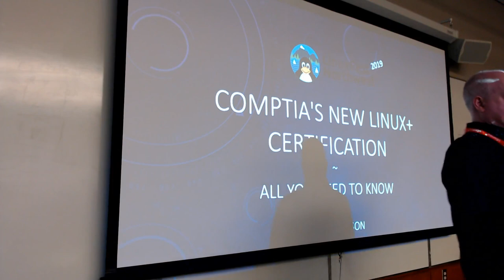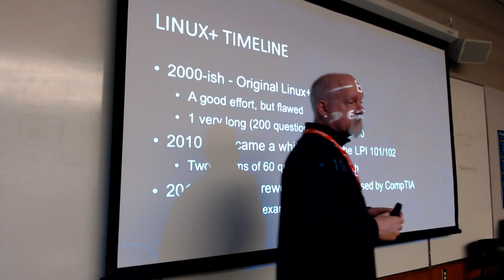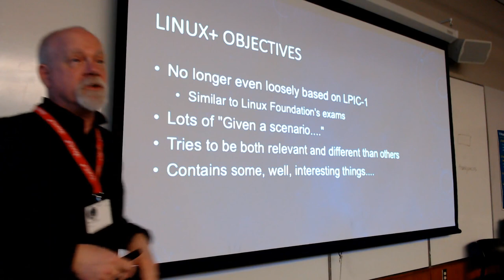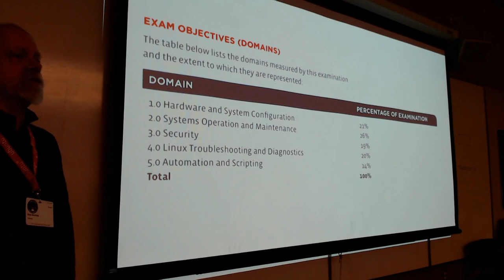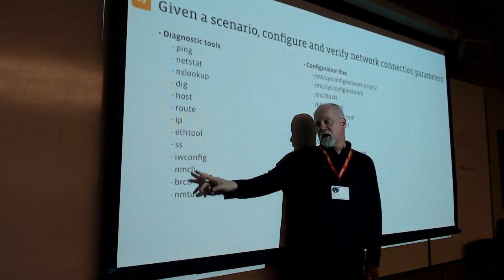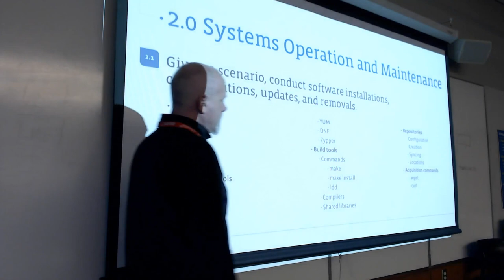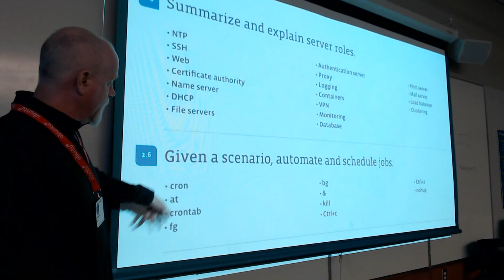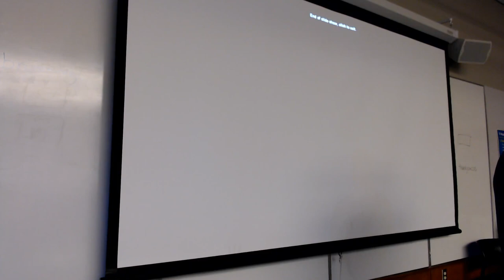LinuxFest Northwest 2019: CompTIA's NEW Linux+ Certification - All You Need to Know!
Presented by Ross Brunson

CompTIA has split from it's historic relationship with the Linux Professional Institute, and has re-introduced the Linux+ certification based on an entirely updated set of objectives and content.

Designed for those who are curious about the certification, whether they are candidates, employers or managers, this session will give you all you need to make the decision of whether the new Linux+ is for your people, organization or for you personally.

The presenter is the author of an number of Linux and Open Source titles, including the current Pearson Cert Guide for the Linux+ and the upcoming update to the title with the new objectives and focus on more relevant objectives and topics.

Attendees will learn what's involved in the exam, how to best study for success, and even get a chance to ask their toughest questions about anything covered in the Exam.